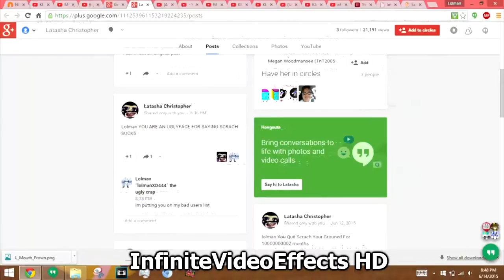Lolman you're an uglyface for saying scrach connor {Collab Entry}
This entry for The Rodfellows Rules's 5 Second Collab!